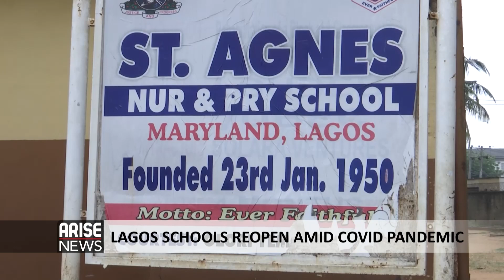Lagos Schools Reopen Amid Covid19 Pandemic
Handwashing, wearing of nose masks and physical distancing, as well as alternatives to physical learning, are some of the new procedures as students resumed academic activities.
Arise News Senior correspondent,  Tokunbo Oyetunji Reports